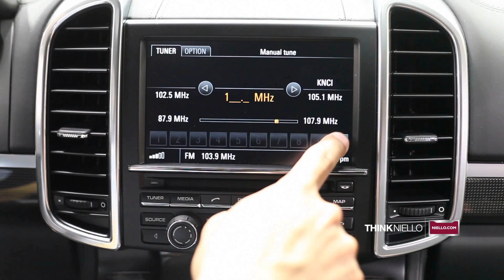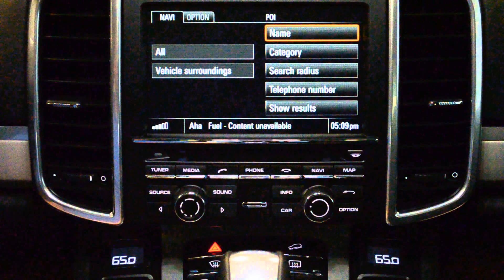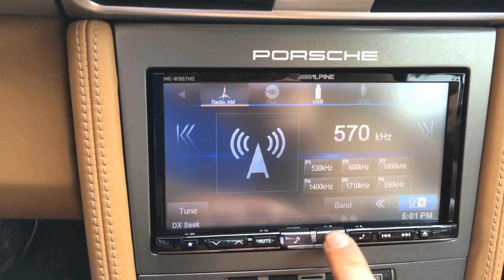Porsche Pcm Update